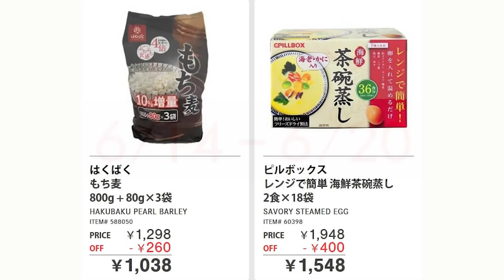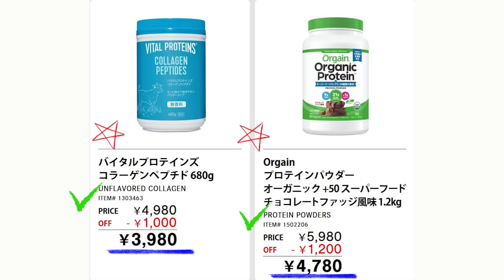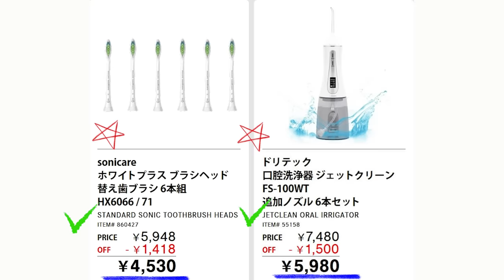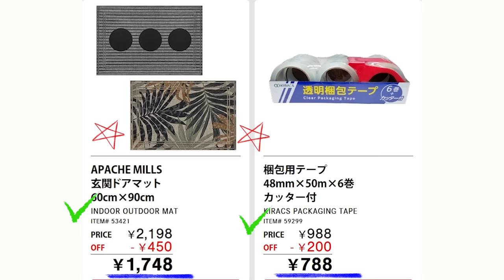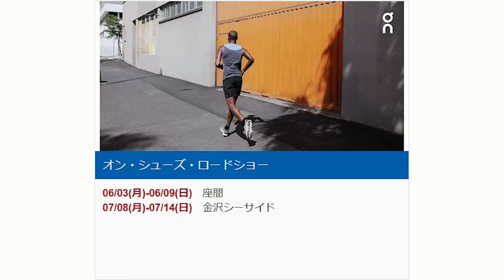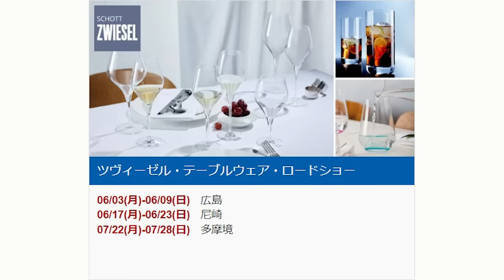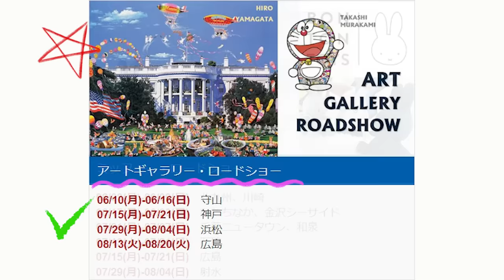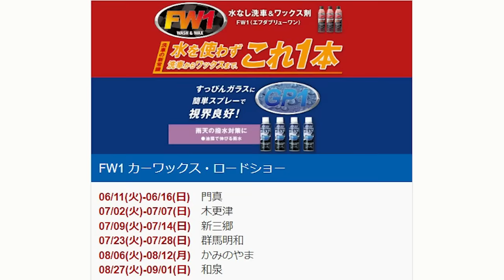【2024 06 17】コストコ magazine セール クーポン 最新 情報 【ENJOY NEW ZEALAND PRODUCTS】